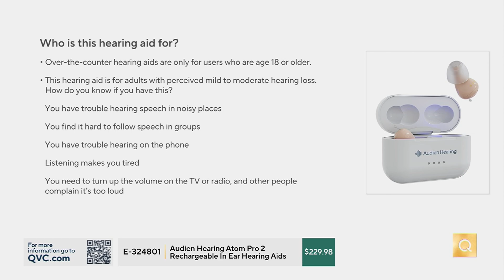Audien Hearing Atom Pro 2 Rechargeable In Ear Hearing Aids on QVC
Audien Hearing Atom Pro 2 Rechargeable In Ear Hearing Aids

Designed with four listening modes and a nearly invisible Comfort+ design, the Audien Hearing Atom Pro 2 rechargeable in-ear hearing aids provide an easy-to-use option for improving your everyday audio experience. From Audien Hearing.